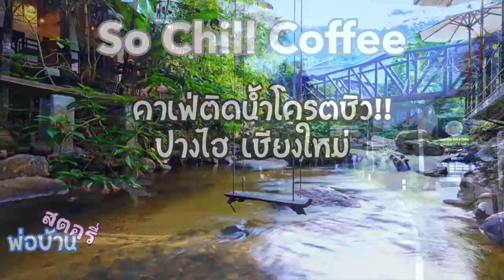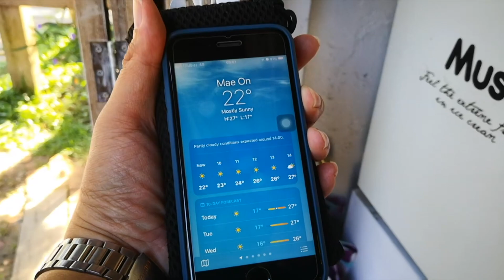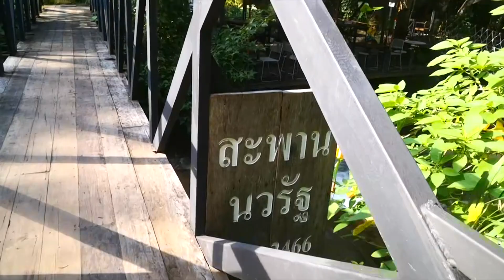So Chill Coffee คาเฟ่ติดน้ำโครตชิว ปางไฮ เชียงใหม่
ใกล้เข้าหน้าหนาวแล้ว พาเที่ยวคาเฟ่นั่งชิวๆ กันครับ รอบนี้ไปเที่ยวบ้านปางไฮ ใกล้ๆ กับอำเภอ แม่ออน หรือเส้นเดียวกับแม่กำปองกันครับ
บอกเลยว่าคาเฟ่นี้ โครตชิว นั่งเพลินมากๆ กาแฟก็เด็ดครับ
ว่าแล้ว ไปชมคลิปกันดีกว่าครับ